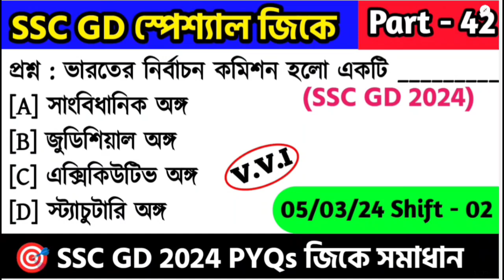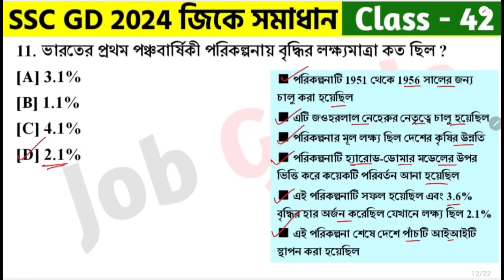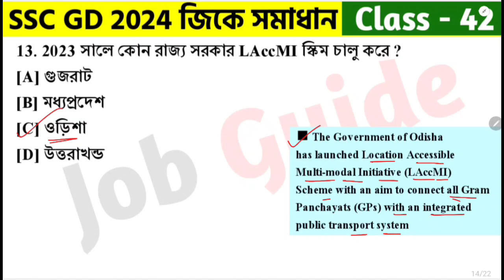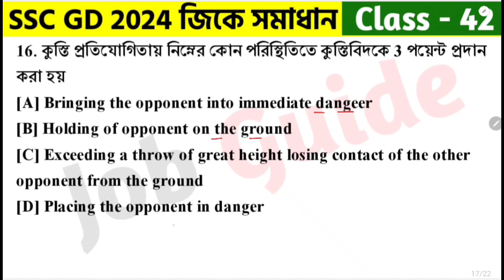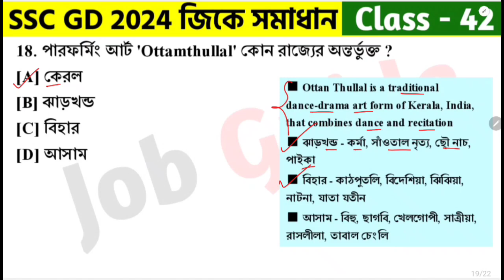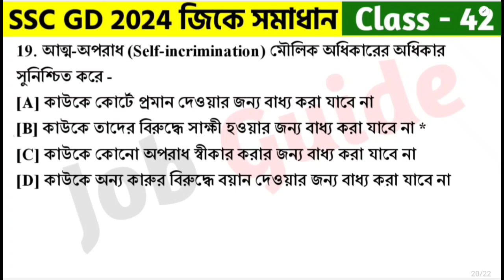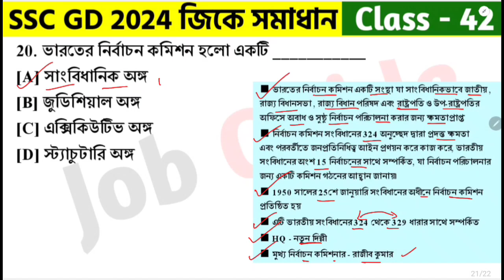SSC GD স্পেশ্যাল জিকে ক্লাস - 42 | SSC GD 2024 Gk সমাধান | SSC GD General Awareness PYQs in Bengali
আজকের ভিডিওতে আমরা SSC GD Constable 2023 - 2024 বিগত বছরে আসা গুরুত্বপূর্ণ অঙ্কের প্রশ্ন Class - 42 (5th March, 2024 Shift - 1) নিয়ে আলোচনা করেছি যেগুলো আগামী SSC GD Constable 2024 পরীক্ষার জন্য খুবই গুরুত্বপূর্ণ । @Jobguide2023